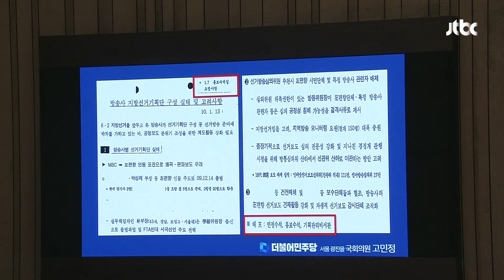[현장영상] 고민정 "국정원에서 작성된 문건"…한덕수 "제가 믿어야할 책임 없지 않나" / JTBC News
[고민정/더불어민주당 의원 : 보시면 제일 윗 줄에 '방송사 선거기획단에 左편향 기자들이 침투, 과열·혼탁선거가 우려되므로 경영진에 대한 주의환기 및 실효성 있는 제재방안 강구로 건전보도 유도' 어떻게 생각하십니까? 건전보도가 뭡니까?]

[한덕수/국무총리 : 의원님께서 이런 구체성도 없고 일반적인..]

[고민정/더불어민주당 의원 : 일반적인 자료가 아니라 국정원에서 작성된 문건이라 말씀드리지 않았습니까?]

[한덕수/국무총리 : 제가 그 자료에 진정성이라할까, 일종의 진실한 문서로서의 서류인지에 대해서 저한테 아무런 정보가 없습니다.]

[고민정/더불어민주당 의원 : 제가 지금 말씀드리지 않았습니까? 국정원에서 작성된 문건이라고요.]

[한덕수/국무총리 : 의원님께서 말씀하셨다고 제가 꼭 믿어야 할 그러한 책임은 없는 거 아닙니까?]